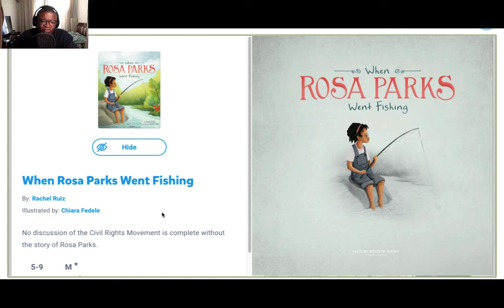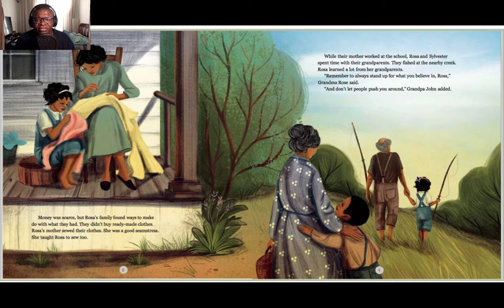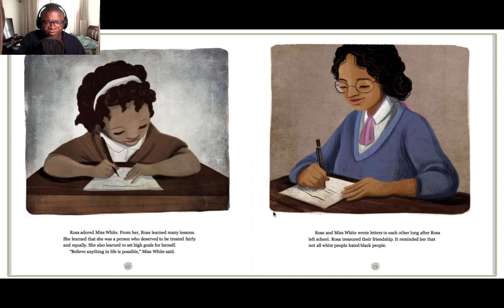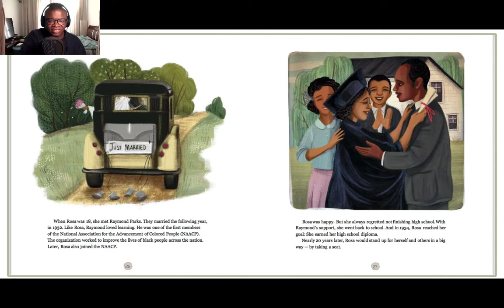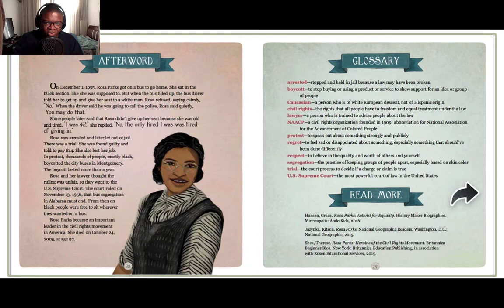When Rosa Parks Went Fishing | Black History Month Showcase